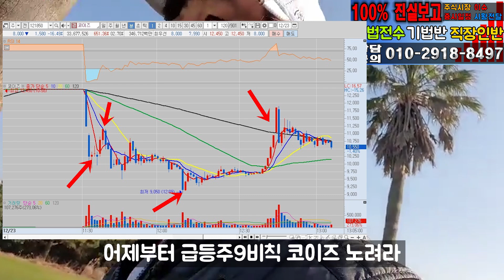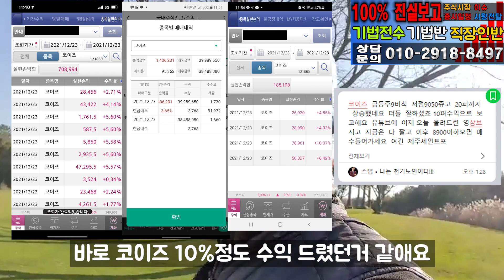급등주9비칙 코이즈 상마감 주식 시간외약세기법 지에스이 오늘도 통했다